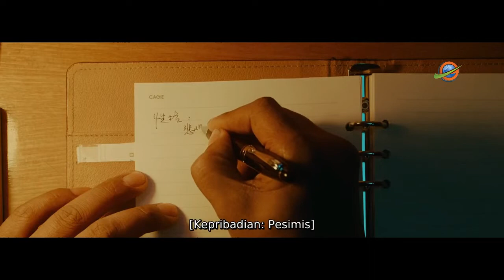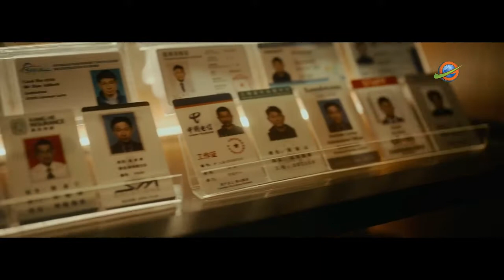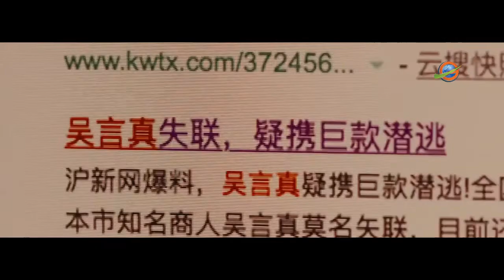🔴 BERTUKAR NASIB DENGAN AKTOR GAGAL alur cerita film end game 2021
ANDY LAU JADI MISKIN KARENA AMNESIA❓BERTUKAR NASIB DENGAN AKTOR GAGAL alur cerita film end game 2021

CHEN yang frustasi mengedor pintu sambil berteriak kemudian mencoba gantung diri. tiba2 dia menerima tlfn tapi apesnya kursi yang ditumpangi hampir jatuh dan talinya terputuh. jadi percobaan bunuh diripun gagal. Ternyata Chen binggung karena banyak hutang. dia adalah seorang actor yang kurang beruntung dalam perannya. Setelah itu dia keluar untuk menginap di hotel karena menempunyai kupon gratis uji coba hotel baru dan sesampainya diluar rumah ditagih lagi Sementara Mr. Zhou berhenti karena ada operasi MASKER. Dia lupa g pakai masker. Lalu dia masuk ke gang untuk menghindari polisi tadi. Tidak lama mereka bertemu di lobi hotel. Karena Mr. Zhou membayar jadi dia diutamakan sedangkan Chen mengunakan kupon gratisan akhirnya di acuhkan.Tidak lama mereka bertemu lagi dan chen mengucapkan terimakasih karena sudah di traktir hotel. Lalu dia mandi sambil menangis. tiba tiba sabunnya terjatuh dan terinjak Mr. Zhou yang menyebabkan dia terjatuh dan kepalanya terbentur dilantai. Chen secara tidak sengaja menyebabkan Mr. Zhou terpeleset dan jatuh, sehingga kehilangan ingatannya. Sialnya chen bukannya ikut menolong malah mengambil kunci kamar hotelnya dan inggin melihat isinya. Berpikir ini adalah kesempatan baginya untuk memulai kembali, Chen keluar dengan menggunakan fasilitas Mr. Zhou baik baju, celana, mobil, bahkan sampai pada identitasnya. kemudian dia membayar semua hutang hutangnya. Sampai dia juga membayar hutang pada mantan pacarnya. Setelah membayar dia ditanya pekerjaannya . lalu dia menjawab sebagai peran penganti film yang bisa bertahan dan sukses. ternyata pacarnya sudah tunangan dan akan menikah setelah tahun baru cina. setelah itu expresinya langsung sedih karena pacarnya juga mengundang dipernikahannya. Tanpa basa basi dia langsung memberikan sejumlah uang sebagai hadiah pernikahan dan langsung pergi sambil menangis tidak lama pacarnya memangil. dia kembali dan menciumnya.